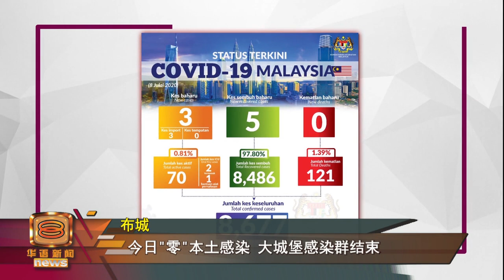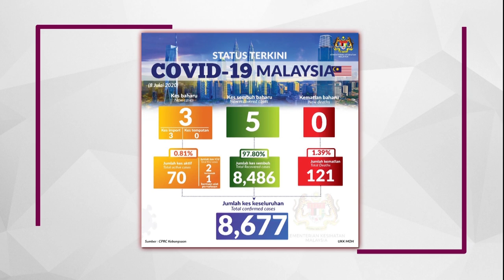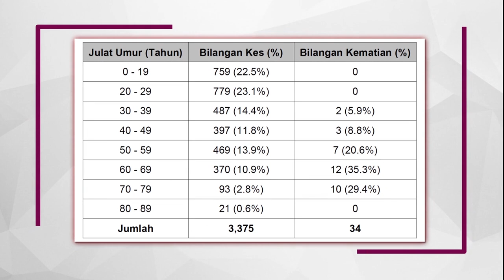国内新增3宗新冠确诊 大城堡感染群宣告结束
国内新冠肺炎疫情趋向缓解，单日确诊持续维持个位数！卫生总监拿督诺希山在例行记者会指出，截至今天中午12点，国内新增3人染病，全都属于境外输入，也就是说，今天取得“零”本土感染个案。此外，也是我国最大感染群的大城堡清真寺万人集会感染群，随着将近99%的患者痊愈，加上没有活跃病例，今天也宣告结束。至于近来闹得沸沸扬扬的非法外劳争议，诺希山也为政府护航，强调政府一视同仁对待、没有歧视外劳。